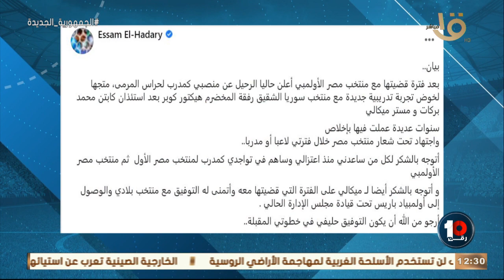يعني أية مدرب يبقي شغال مع منتخب مصر ويبقي معندوش عقد"كريم رمزي يكشف كواليس رحيل عصام الحضري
"يعني أية مدرب يبقي شغال مع منتخب مصر ويبقي معندوش عقد" 🔥🔥🔥كريم رمزي يكشف كواليس الكواليس في رحيل عصام الحضري عن منتخب مصر الاولمبي